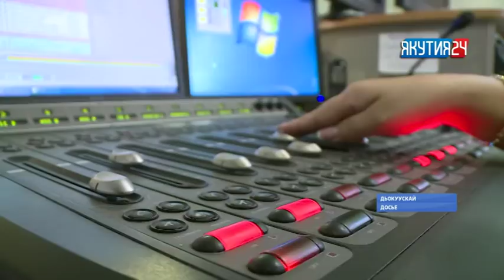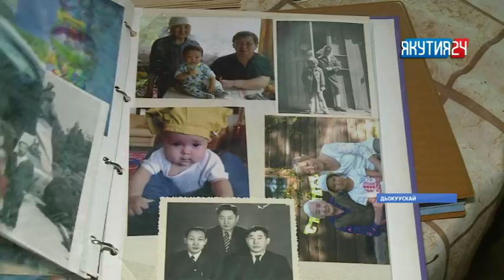«Саха сирэ» информационнай биэрии. От ыйын 20 күнэ, 13:30 ч.